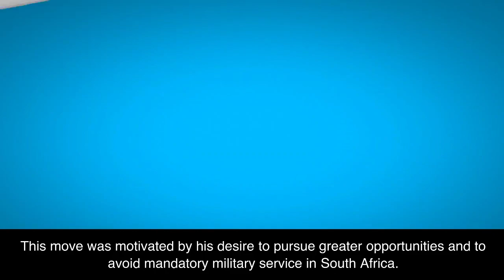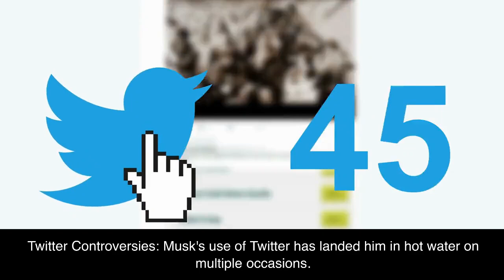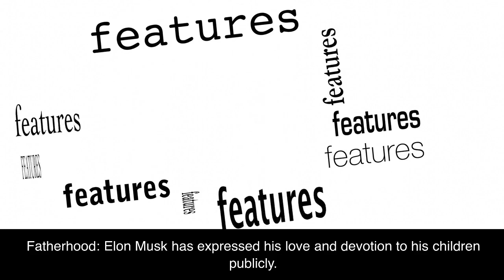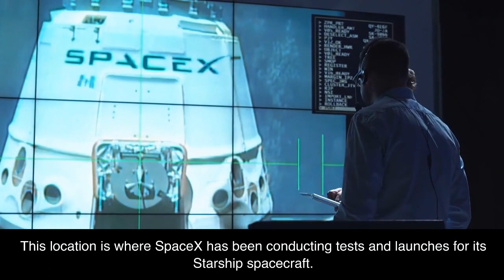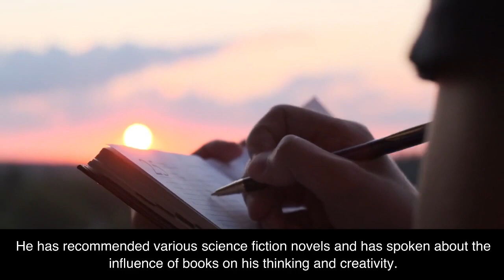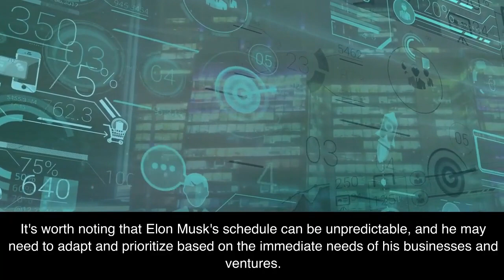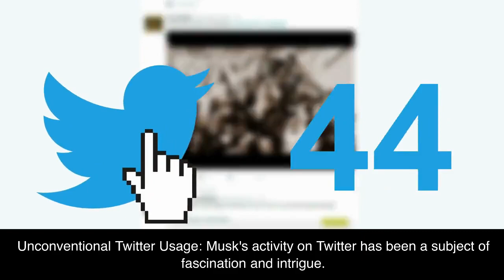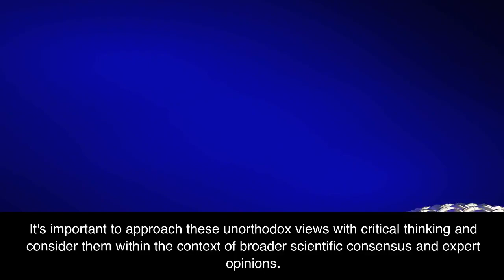From Teenage Dreams to Billionaire Schemes: The Inspiring Journey of Elon Musk